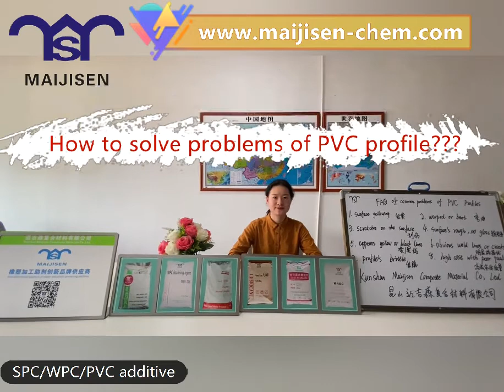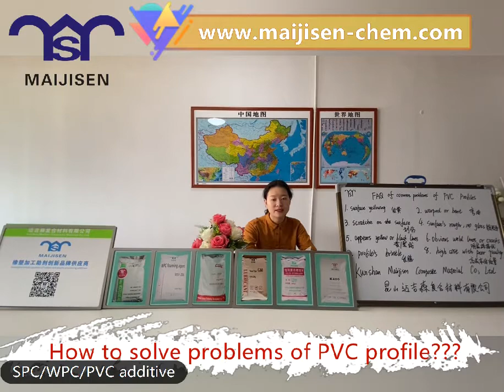Summary of common problems and causes of PVC profiles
Summary of common problems and causes of PVC profiles from Maijisen company,which is provide PVC/WPC/SPC product additives and related technology service,to meet customers' requirements on formulation and production technology.Our main product is Eco-friendly Ca/zn stabilizer,Acrylic impact modifier agent,PVC processing aid, PVC foaming regulator,foaming agent,lubricant and other new tech chemical additives.